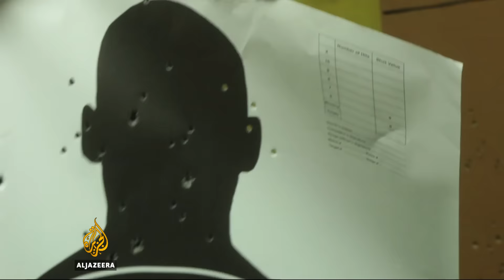US reaction on tighter gun control laws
Many US Republican politicians and gun advocates are condemning President barack Obama's use of executive powers to tighten gun controls.

The National Rifle Association called the move a 'political stunt.'

But what do gun enthusiasts think of the much debated issue?

Al Jazeera's Andy Gallacher reports from Florida, which has one of the highest rates of gun ownership in the US.